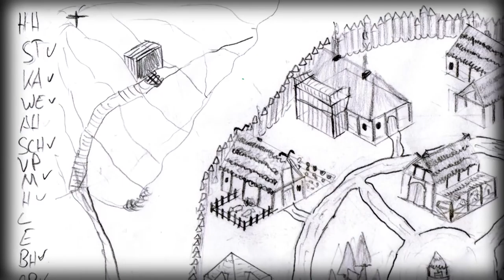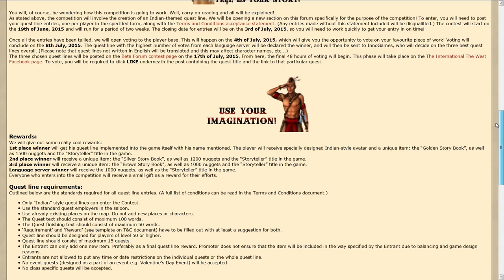InnoGames TV - July Episode feat. Elvenar, Forge of Empires Summer Event and Gamescom Tickets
The show features the latest updates, events and features from your favorite game. In addition, InnoGames TV gives an inside look into the work of the company's game designers, developers and all the other people behind InnoGames' popular online titles.
1:09 Elvenar - Fellowships
3:10 Forge of Empires - Summer Event
6:38 Tribal Wars 2 - Tribal Wars 2 iOS App
8:36 Tribal Wars - 12 year anniversary
10:16 The West - New quest lines